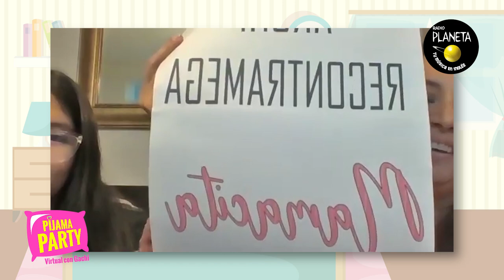Así fue el primer Pijama Party virtual con Gachi Rivero de Oh My Gachi - Radio Planeta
Escúchanos a través de nuestra aplicación oficial CRP Radios, descargala